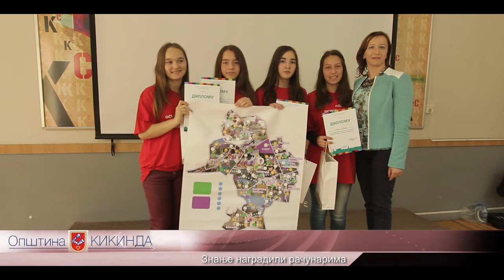Знање наградили рачунарима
Екипа ОШ "Миливој Оморац" из Иђоша, победник је квиз такмичења "Моја Кикинда, откријмо где живимо", које је окупило 18 основних и средњих школа.